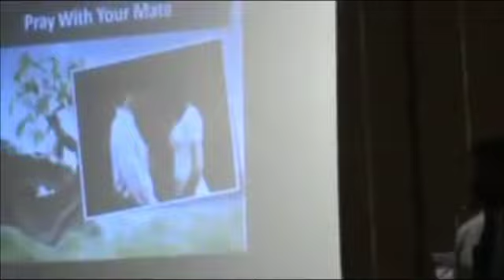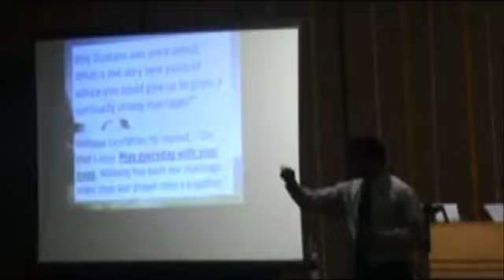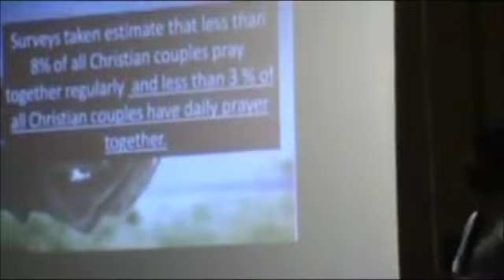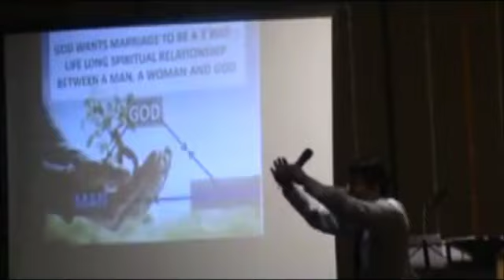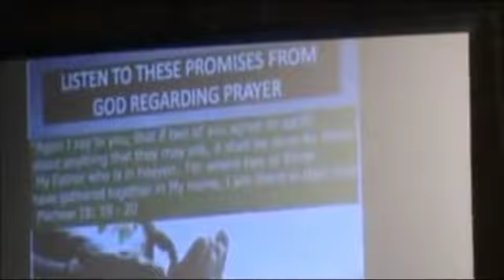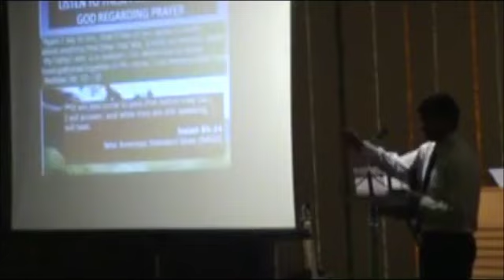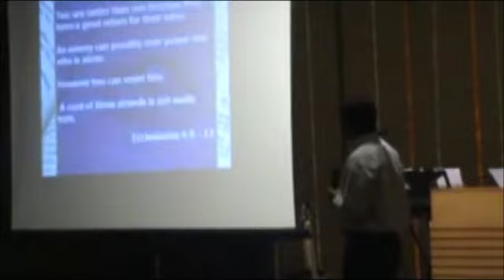Praying with Your Spouse | Morning Devotion